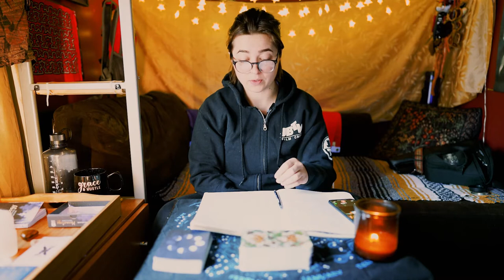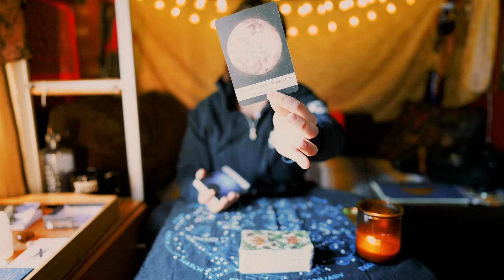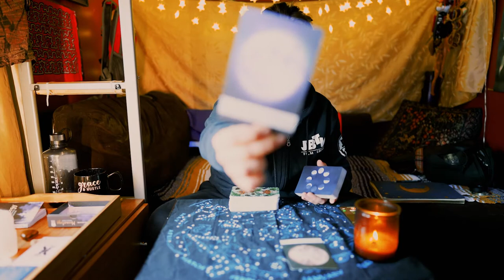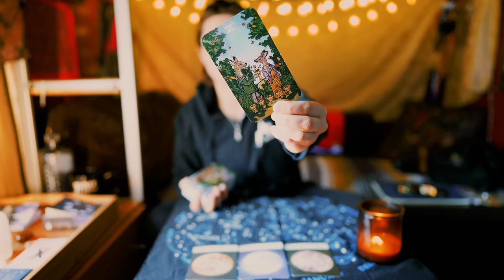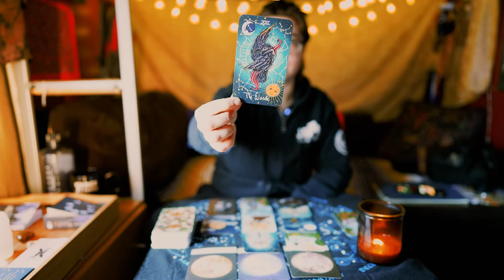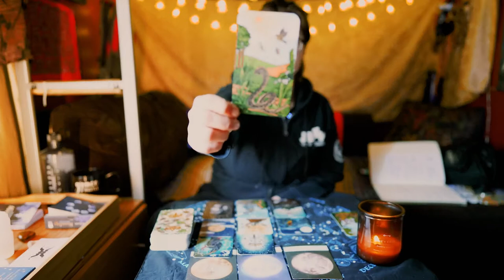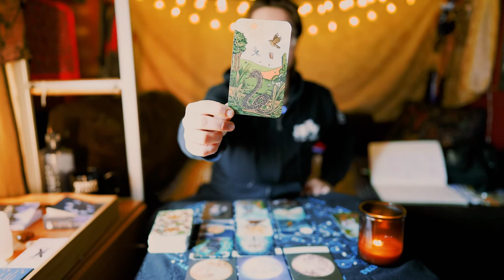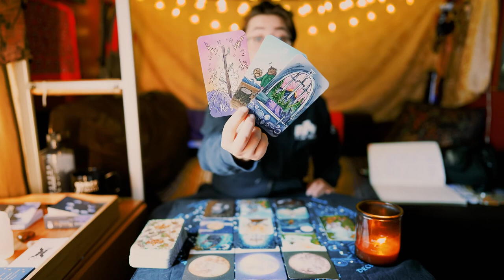💫 WEEKLY ENERGY 💫 MAY 1-7 | PUSH & PULL